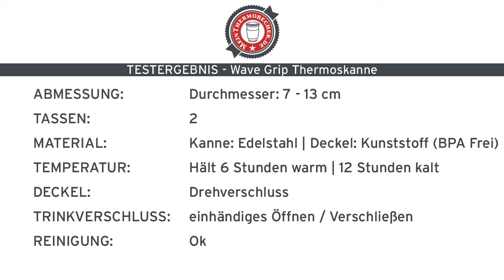Wave Grip Thermoskanne - Eat-drink-go.de Thermoskannen Test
Produkt- und Testvideo von Heute im Test: Wave Grip Thermoskanne. Alle Details zur Thermoskanne findet ihr in unserem Shop